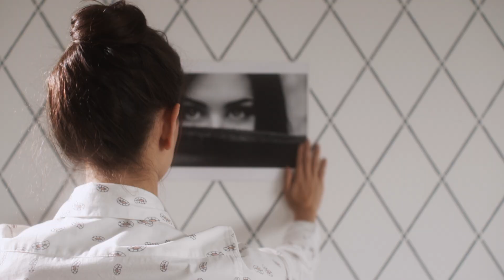Colección Casual Fall Winter Dockers Women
Sabemos que correr riesgos es la forma de lograr lo que quieres. Nuestra colección Fall Winter es tan versátil que estarás lista para esos momentos casuales. Encuéntrala en Liverpool, Sears y PalaciodeHierro: goo.gl/wKANkh